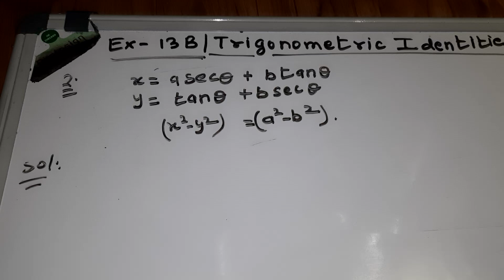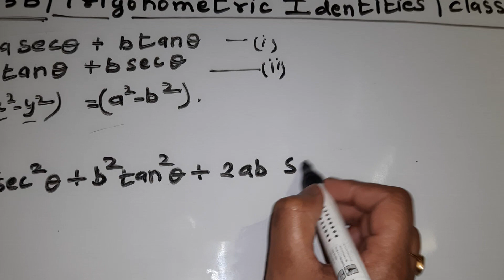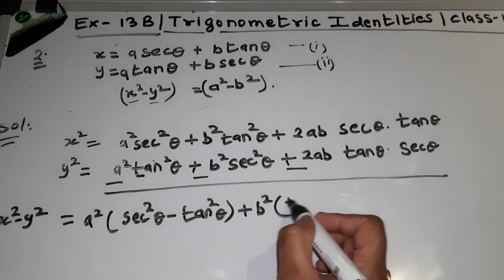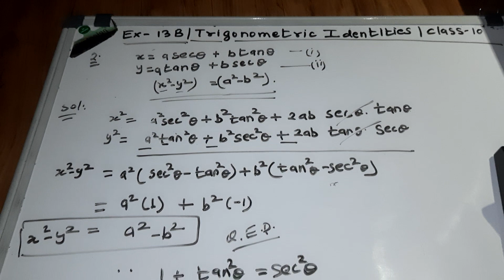Q2 exercise 13B class 10 trigonometric identities RS AGGARWAL @mohakinstitute8287